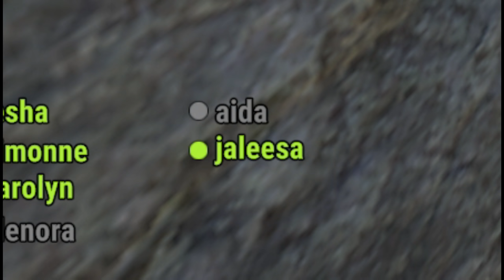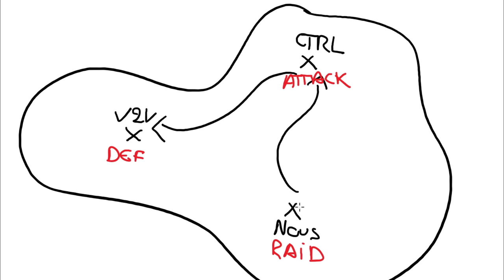MA PLUS GRANDE VENGEANCE CONTRE UN CLAN FRANCAIS ! Rust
🤩Téléchargez gratuitement Call of Antia et obtenez une récompense exclusive. 💥C'est une offre limitée alors ne la ratez pas !

Après de long mois sans réel DEFI, dans cette AVENTURE nous en aurons un et pas des moindres...
Une aventure ou l'on va être confronté  à 3 clans qui as plusieurs reprise vont tenter de nous RAID.

Un mélange de réussite, cohésion, d'alliance et de détermination nous permettrons de réaliser une de mes aventures les plus spectaculaire en terme de réussite !

Avec en PRIME une de mes plus BELLES VENGEANCE face à un clan Français.

J'espère que la vidéo vous plaira ! Si c'est le cas n'hésitez pas à likez la vidéo ! Sa soutien de fou et me motive énormément ! Merciii